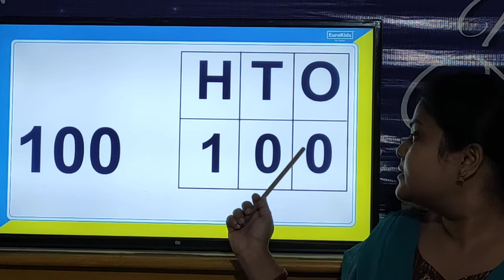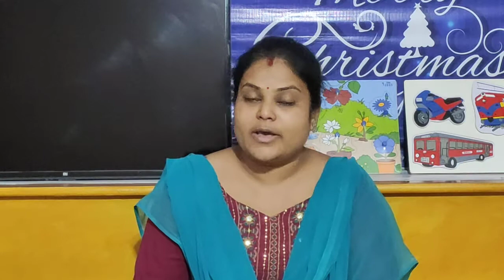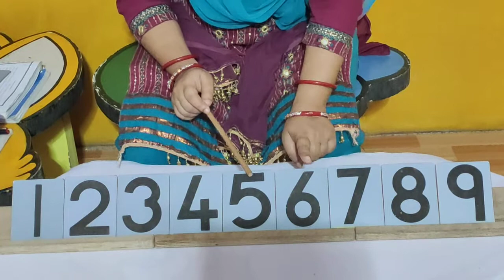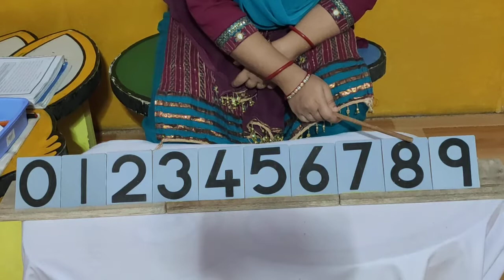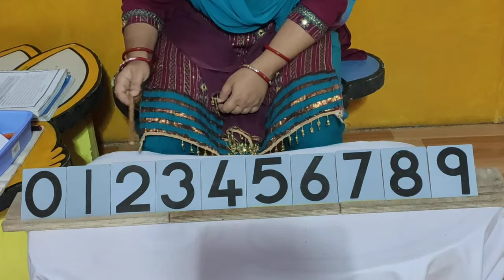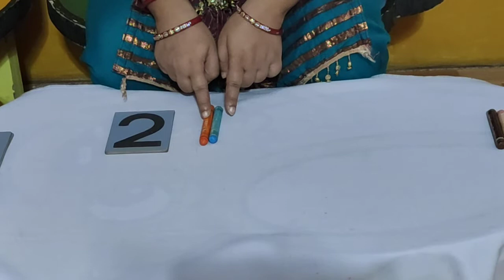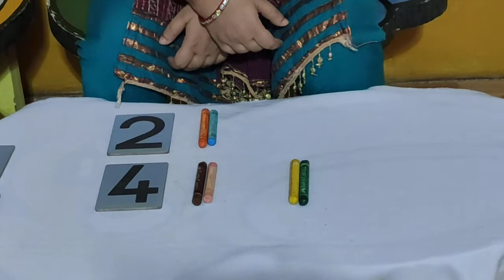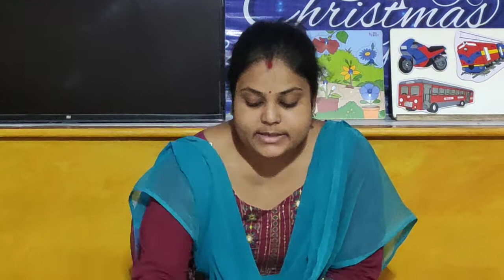ES | W-20 | D-5